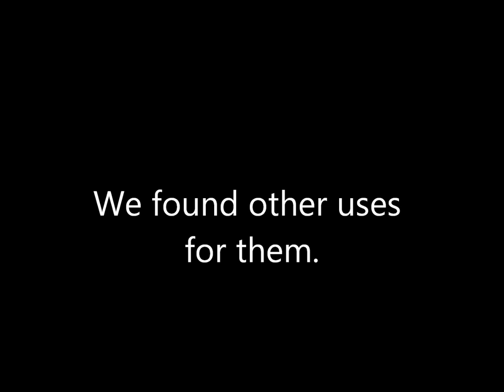Would You Like To Swing On A Star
Swinging on a Star!!!